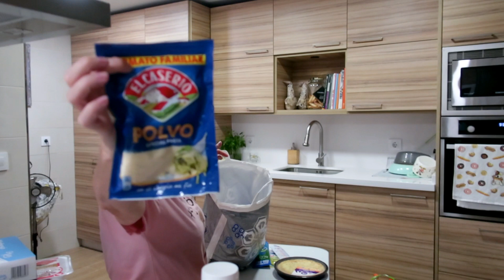Llenando la despensa de mi casa descubro/ un nuevo detergente para la ropa de color